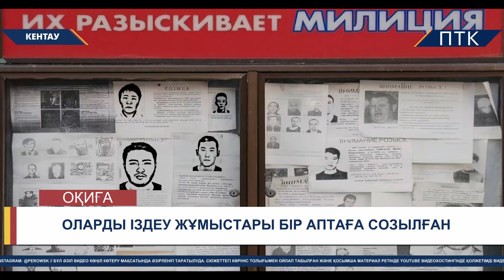Кентауда 5 ер адам із-түссіз жоғалды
Түркістан облысы, Кентау қаласында із-түссіз жоғалып кеткен бес азаматтың іздеу жұмыстары, бір аптаға созылды. Жоғалғандарды табуға жұмылдырылған құзырлы органдар мен еріктілер, қала аумағы мен шалғайларды толық тінтіп шыққанымен, әрекет нәтижесіз. Жоғалғандардың туыстары үміттенгеніндей, әр кездейсоқтық - кезлейсоқ емес демекші, аталған жоғалған азаматтар, Кентау қаласының беделді мейрамханаларының бірінен табылды.

Татьяна Шашлыкова, Надежда Баранина, ПТК арнасы

Данный видеоматериал ведется в развлекательных целях. Все персонажи и события являются выдуманными.